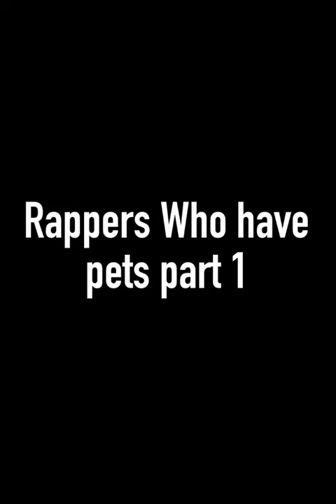Rappers WHO have pets